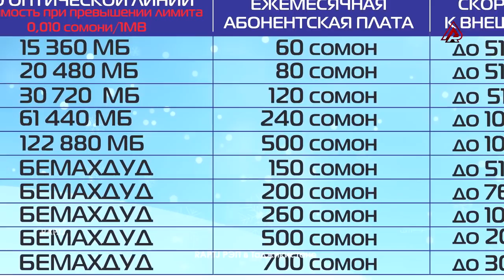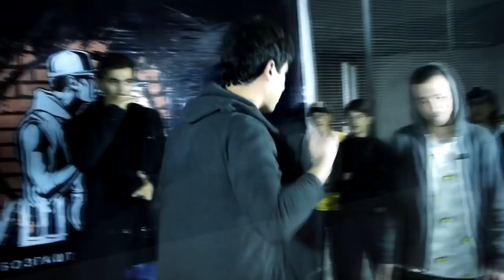МУШОИРА #3 EMI-B vs. Mr.Emka (RAP.TJ)